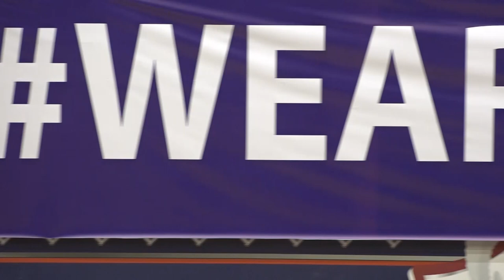LAÜ BASKETBOL TAKIMIMIZ ŞAMPİYONLUĞA KOŞUYOR